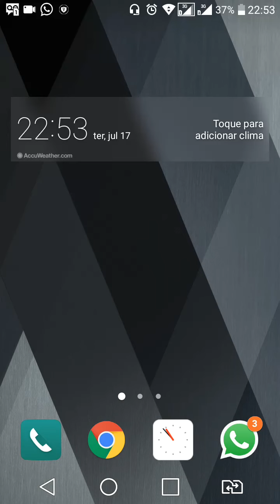Mega mod free football strike [assistam o video](finalmente saiu)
Vip
Curso modding
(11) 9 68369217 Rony